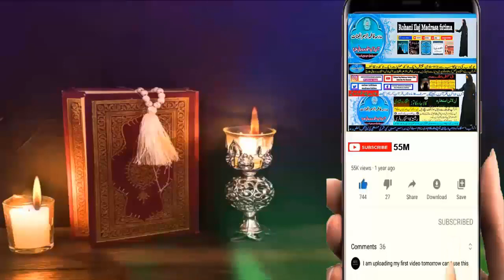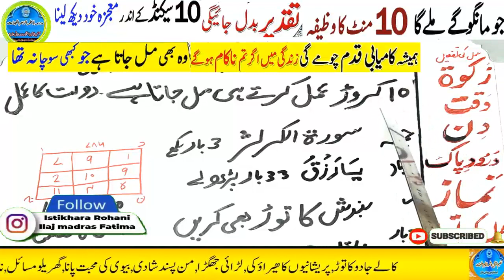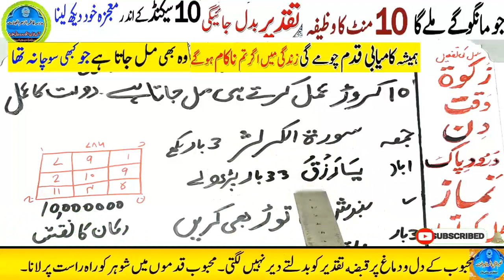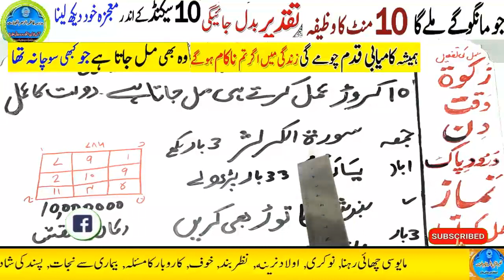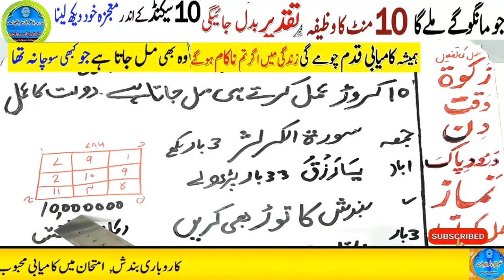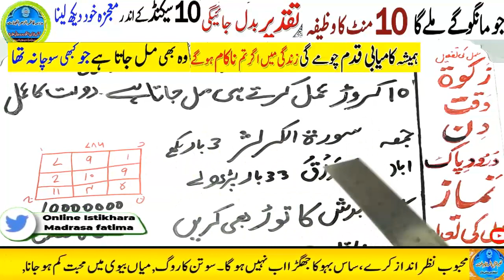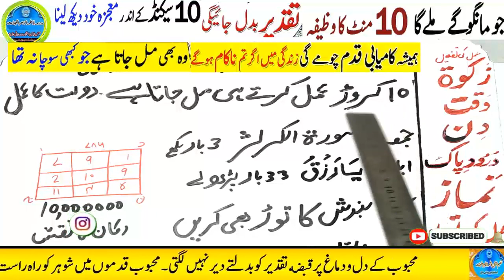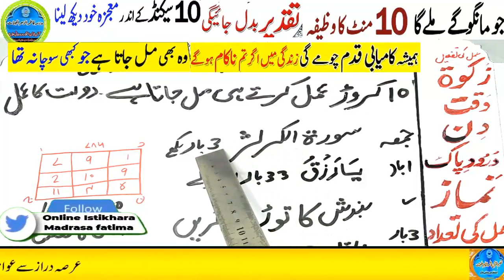Amir hone ka wazifa, daulat ka wazifa, rizq ka wazifa, wazifa for money, jab, pari, mokil ka amal